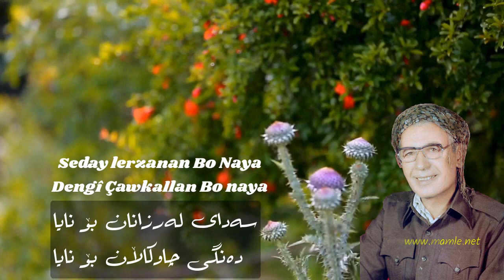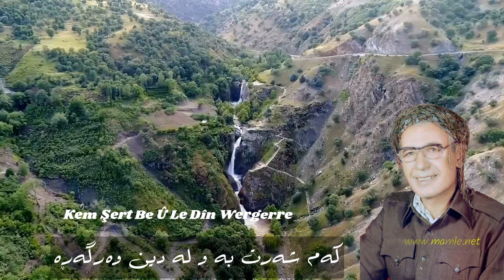تەحا لەو ڕێزەی خاڵانە بۆ من چاکن ئەو چاوانە ماملێ | Mamle Taha lew Rezay xalana bo mn chakn aw chawa